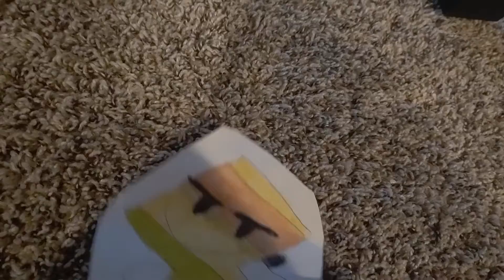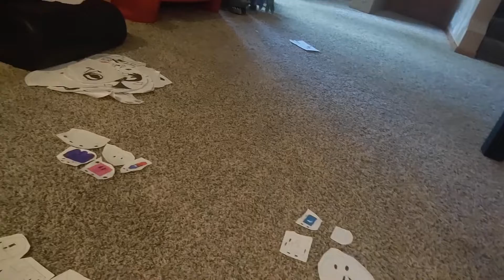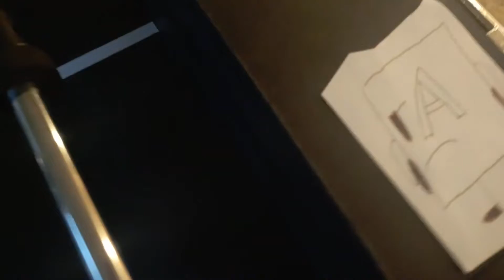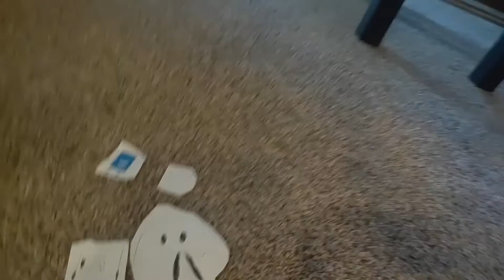BFTS 7: The Games Begin!